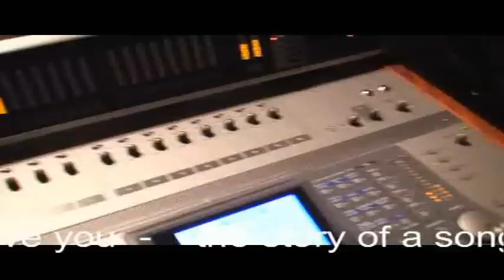I will love you - making of - the story of a song - Eurovision 2007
RESPECT - I  will love you - Eurovision Romania 2007 -
Music & lyrics Walter Dionisie.